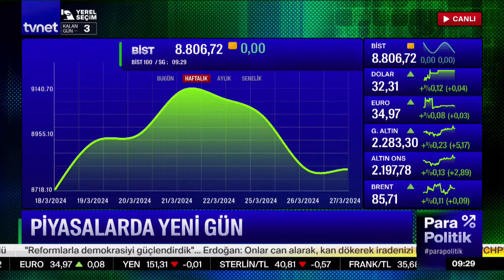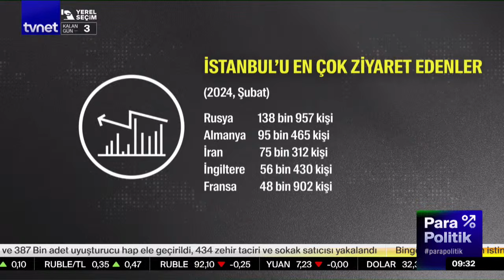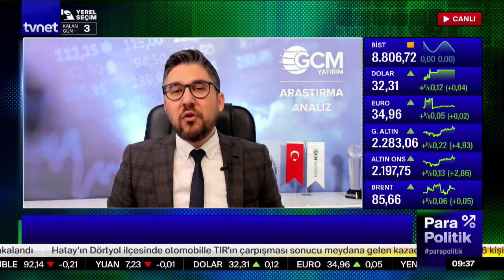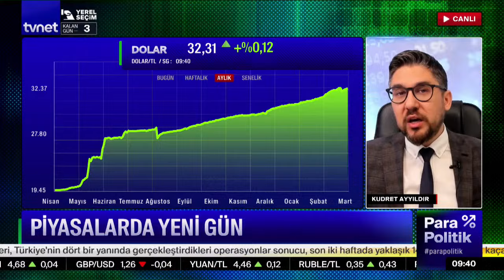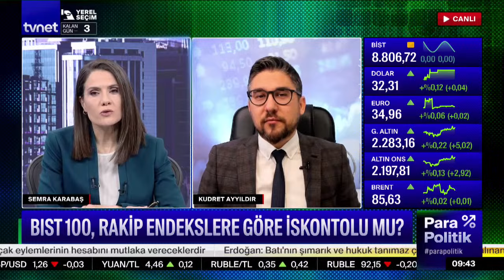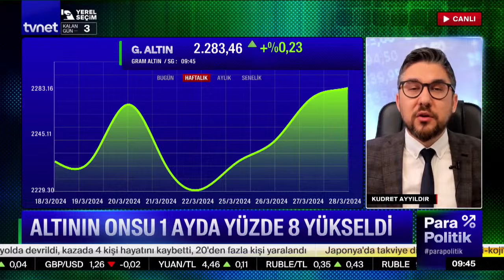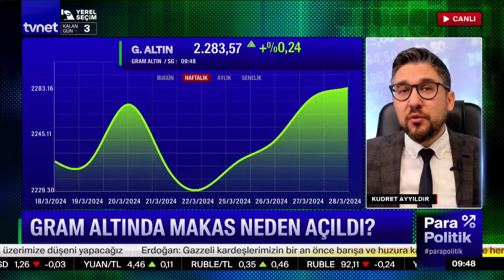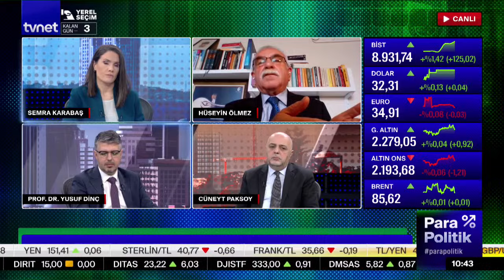Faiz artışı beklentileri kırabilecek mi? | Parapolitik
Semra Güney Karabaş’ın bugünkü konukları Kudret Ayyıldır, Prof. Dr. Yusuf Dinç, Cüneyt Paksoy ve Hüseyin Ölmez oldu.

00:00 Giriş
0:16 Piyasalarda yeni gün
2:12 İstanbul'a 2 ayda 2,5 milyon yabancı turist geldi
4:26 Seçim haftası borsada nasıl geçiyor?
23:09 Fransa'da PKK yandaşları havalimanı personeline saldırdı
24:20 "CHP ve DEM kirli bir ittifak kurdu
27:47 Yüksek faiz büyümeyi nasıl etkileyecek?
57:21 Bankalardan otomatik faturaya yüksek faiz
1:14:11 Savcı Kiraz'ın vefatının üzerinden 9 yıl geçti
1:18:11 Seçim sonrası ekonomik görünüm